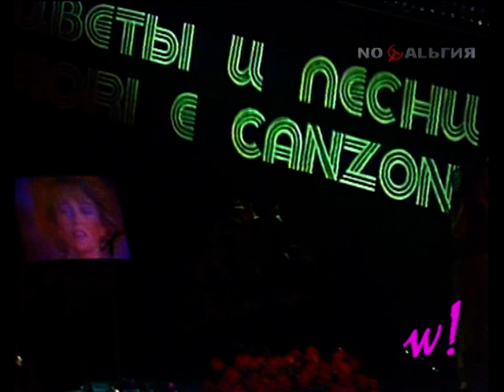Rossana Casale - Brividi (HQ) "SAN REMO a Mosca" Fiori e Canzoni dall Italia 1986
Rossana Casale - Brividi  - ЦВЕТЫ И ПЕСНИ САН РЕМО в Москве 1986